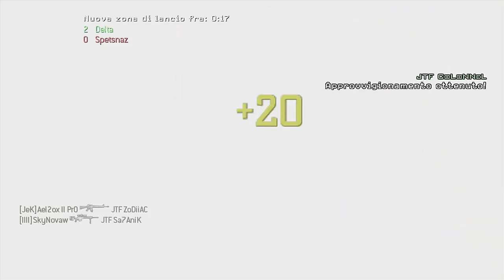TOP 5 PLAYS OF JTF CLAN #2 - Call of Duty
▂ ▃ ▄ ▅ ▆ ▇ █IMPORTANTE DA LEGGERE█ ▇ ▆ ▅ ▄ ▃ ▂

OGNI VOSTRO DESIDERIO È UN ORDINE!!
Eccoci qui oggi raga con il secondo episodio delle TOP 5 con le migliori clips dei membri del JTF clan! Abbiamo cercato di commentarla nel modo migliore per farvi anche un attimo divertire!
Vogliamo sapere però da voi se questa idea vi sta piacendo, se vi è piaciuto il modo in cui l'abbiamo fatto e se ne avete, dateci dei consigli per migliorare ^_^ Questa è la TOP 5 dei membri del JTF!
Mentre per la futura TOP 5 PLAYS OF THE WEEK dove sarete voi i protagonisti, perchè ci invierete le vostre clips su tutti i CoD, abbiamo in mente qualcosa di un po' diverso, quindi non esitate a mandarci le vostre clips alla mail
Buona visione e buon divertimento!! :D
Vi ricordo di inviarci le vostre clips!
- Top 5 della settimana gestita da JTF ZombastronZ, quindi inviategli a questa mail
Ho modificato la descrizione quindi scorrendo un po' troverete diversi link utili, siti, sconti, canali dei membri e i gameplay migliori fatti recentemente!
Raga tutte le richieste riguardanti i gameplay che vorreste vedere o i commentary che vi piacerebbe che trattassimo, mi raccomando lasciateci scritto tutto nei commenti, che noi leggiamo sempre e proveremo a soddisfare i vostri desideri ^_^
Sarebbe fantastico, grazie di cuore a tutti quanti per il supporto!

Link utili!

GRAZIE A TUTTI COLORO CHE CI STANNO SEGUENDO SIETE MITICI!